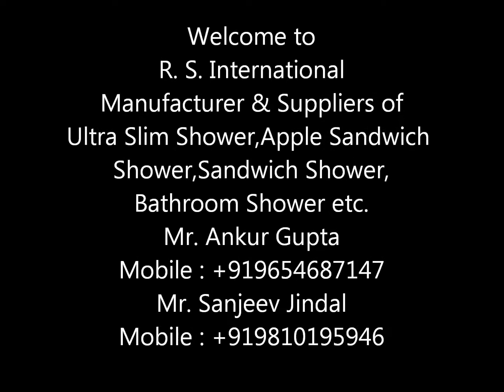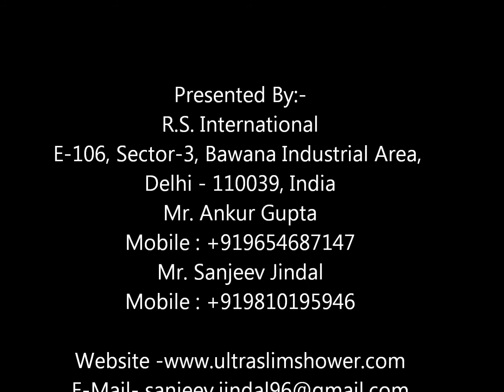(R.S. International) Bathroom Showers Manufacturer , Ultra Slim Showers Manufacturer,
Each of the products that we offer is the result of our efforts and latest technologies that we apply on our products. With sound and effective Quality Management System we aim at meeting two important requirement, classified as The Customers' Requirement and The Organization's Requirement.